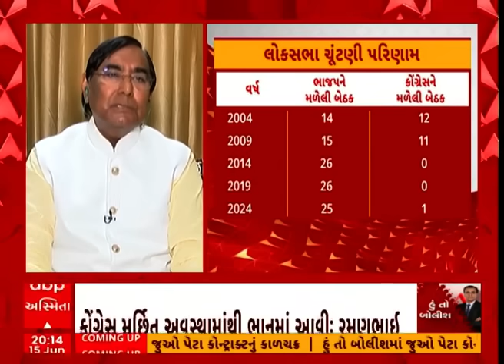Hu to Bolish | હું તો બોલીશ | કોંગ્રેસ જીવતી થઈ?